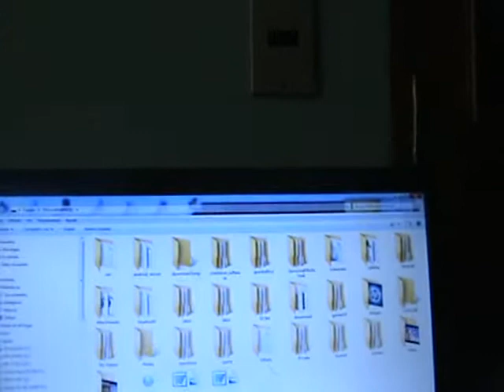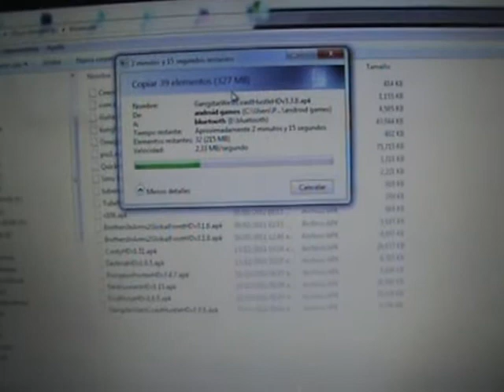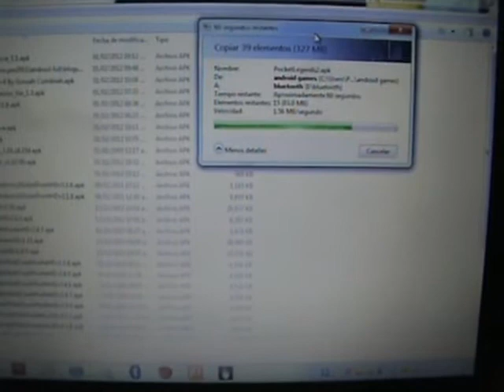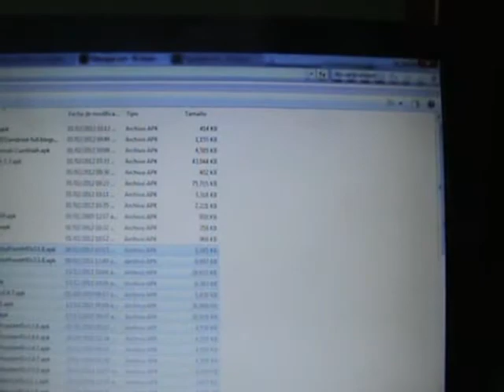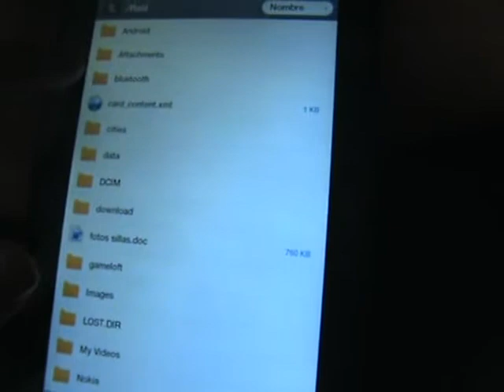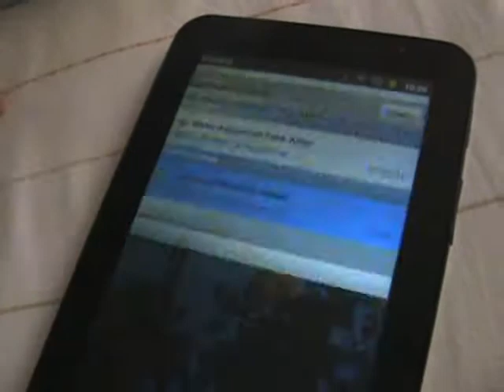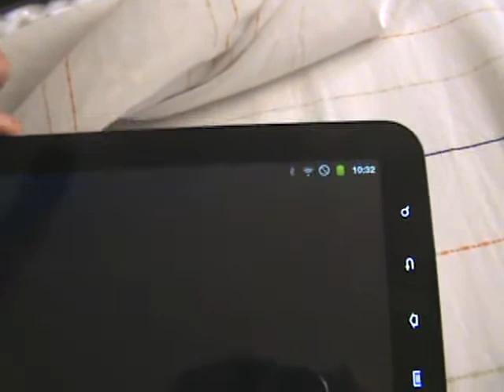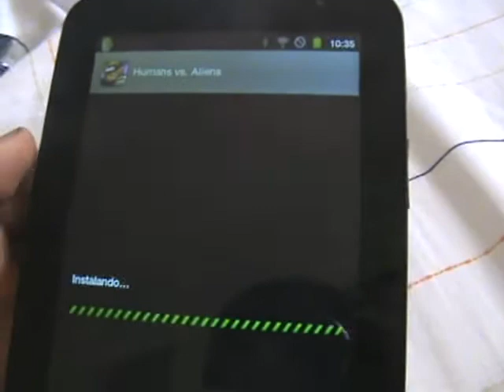juegos android 2012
Se recomienda tener la aplicacion bluetooth file transfer para ver los archivos ordenados en la micro sd.
links bajar
por si les interesa esa tabla (solo lima peru)